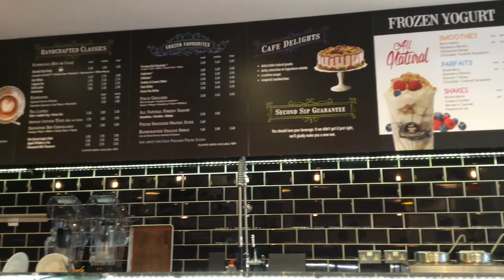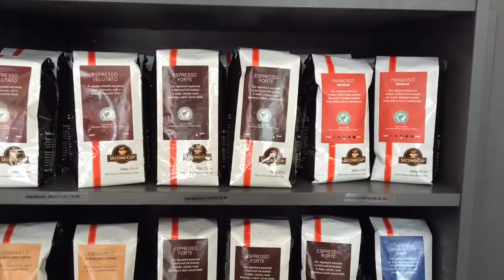Birmingham entrepreneur Jags Manhota talks about Second Cup cafe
Jags opened Second Cup on Birmingham New Street at the end of November 2015.

He tells the story of how this franchise came alive, why he chose it and why he opted for this specific retro comfortable design.